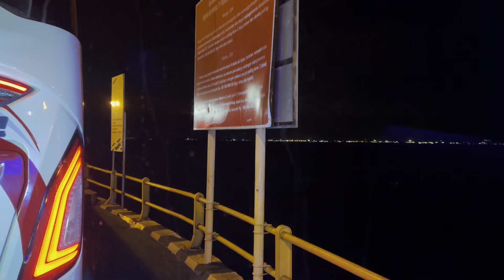VLOG #2 Trip Penuh Drama Sampai Bikin Lecet Body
Perjalanan wisata hari terakhir di bali dengan rute dari Bali selatan menuju Bali utara dan di lanjutkan perjalanan pulang ke barat.
Malamnya menikmati konvoi dengan Bus Vacation menuju ke Pelabuhan Gilimanuk..